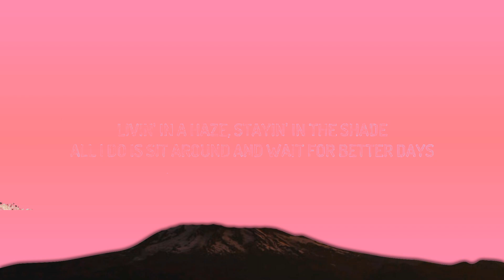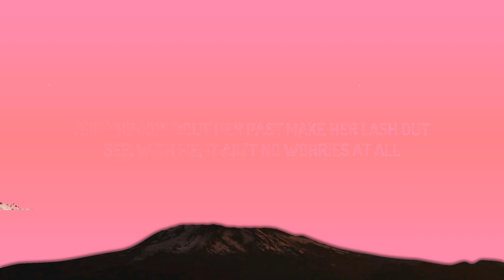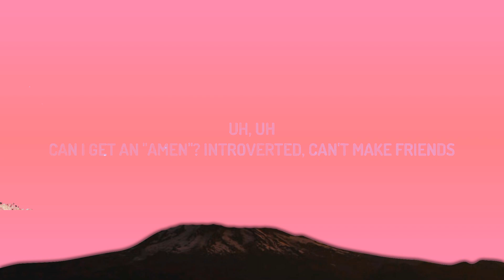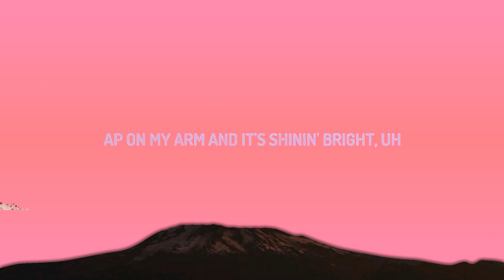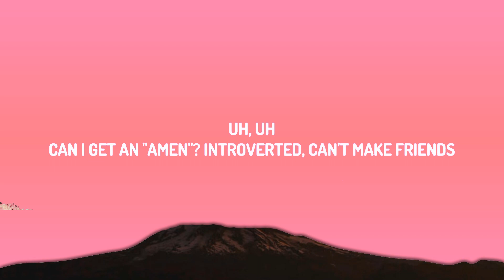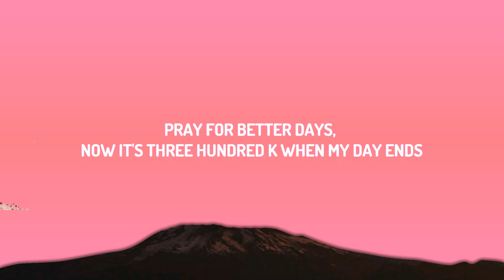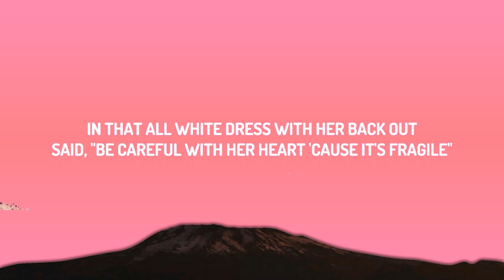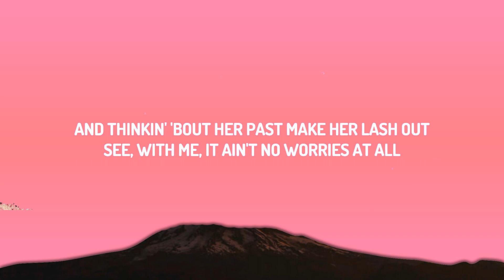NEIKED, Mae Muller, Polo G - Better Days (Lyrics) | Lyric / Letra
♫ NEIKED, Mae Muller, Polo G - Better Days

(Lyrics):
[Mae Muller]
Yeah
I’ve been feeling jaded
let me know can come along

[Polo G]
Say be careful with her heart ‘cos its fragile
Any problem ill be there when one call
Fan of you I’ll hang pictures on my wall

Better better better days, I can use a break (x2)

Better Days